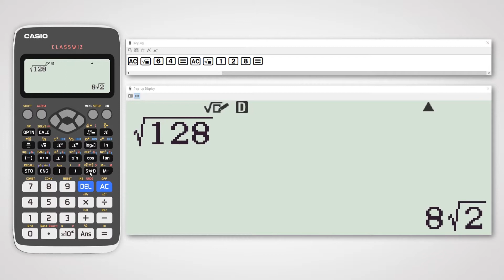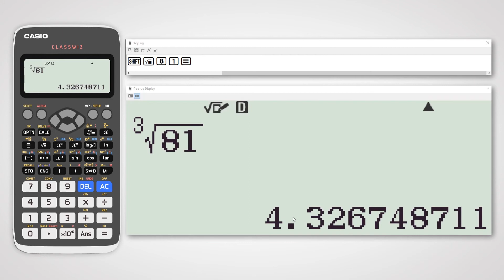Finding Squre Root and Cubic Root on Casio fx-991EX Classwiz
Finding Squre Root and Cubic Root on the best non-programmable Scientific Calculator - Casio fx-991EX Classwiz.

In order to ensure original:
1. Match serial number on packaging with that on warranty card
2. Check for 3-year warranty logo
3. Check of Casio Hologram.